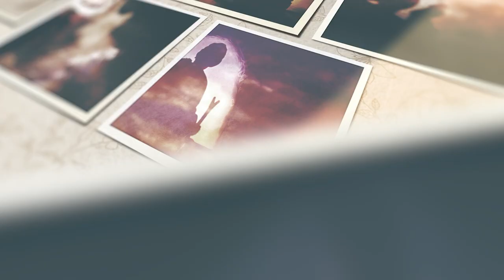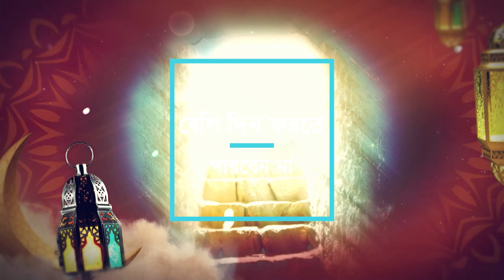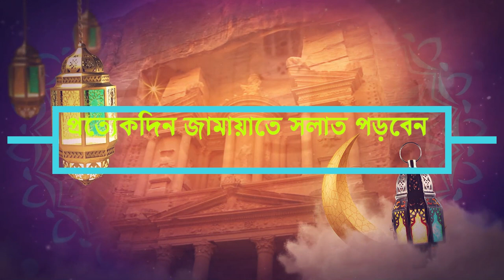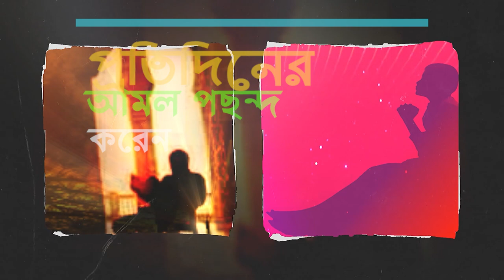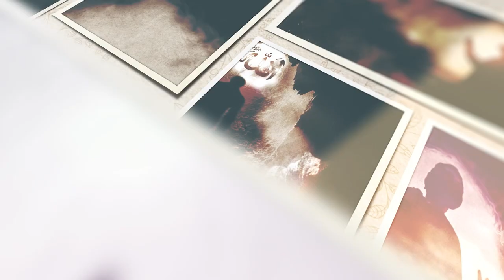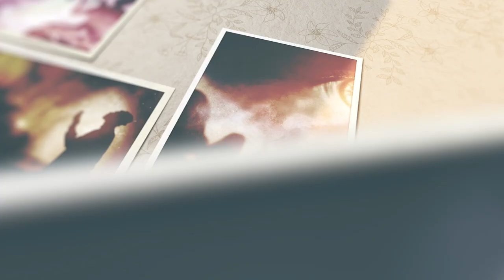রমজানে বেশি ইবাদত করবেন না